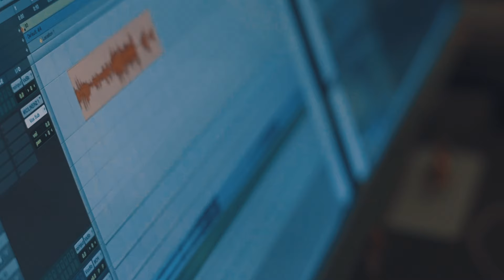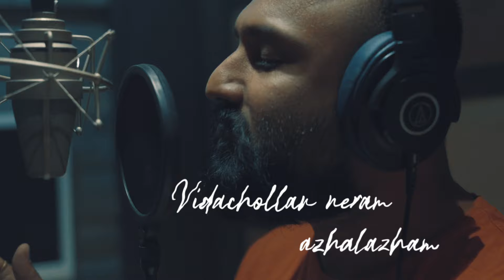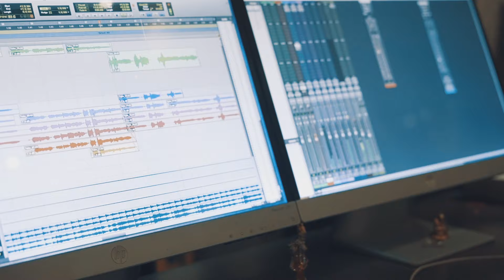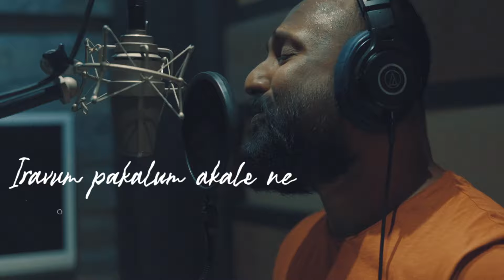HEY DIWAANI | Lyrical Video Song | Sharick | Vidhya | Niranj Suresh | Vishnu Maliackal | Homtee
Butterflies Production Presents  "Hey Diwaani"

Starring : Sharick, Vidhya Vijayakumar, Jitto Abraham
Concept Direction: Vishnu Maliackal
Production head: Sachin Babu
Production : Butterflies Production
Music, Lyrics & Track : Nandhu Krishna
Singer: Niranj Suresh
Song Mixed & Mastered : Nishanth B T
Song Recorded : Studio Kochin
Sound Engineer : Emin
Dop : Prince Francis
Editor : Gokul Babu
DI Colorist : Alvin Tomy
Production Controller: Sarath Kumar
Costume : Anjaly Joseph
Art : Stibin Thachukunnel
Dance Choreo : Akhil Dev Dsquare
Stills: Krishna Prasad
Subtitles : Elsa Tiny Rajan
Social Media Executive : Vineeth V S
Media Distribution : Vineeth V S
Promotion Edits : Sree Vignesh
Digital Platform : Homtee

"Hey Diwaani"  Song Available on

* ANTI-PIRACY WARNING *
This content is Copyrighted to Homtee. Legal action will be taken against those who violate the copyright of the following material presented!